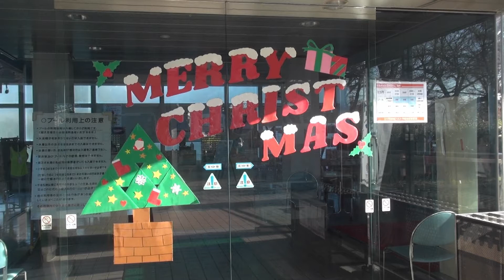仮装舞踏会2017